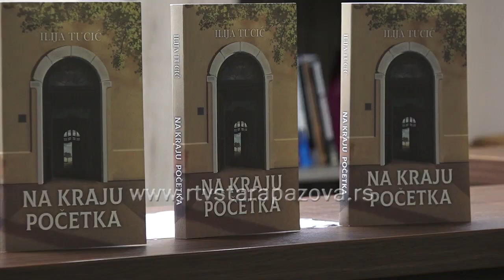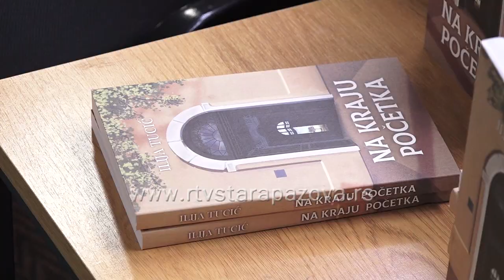Predstavljanje knjige Ilije Tucića Na kraju početka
Sinoć je u staropazovačkoj biblioteci predstavljena knjiga „Na kraju početka“ književnika Ilije Tucića. Ova zbirka sadrži 80 najlepših priča o Vojvodini iz pet prethodnih knjiga.